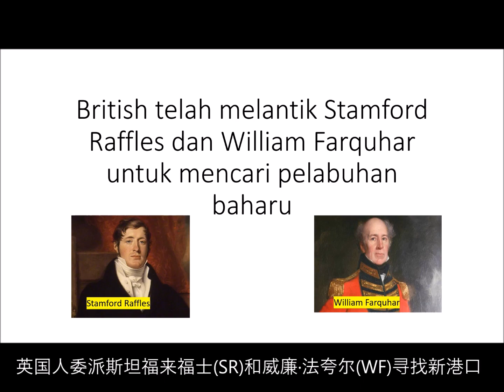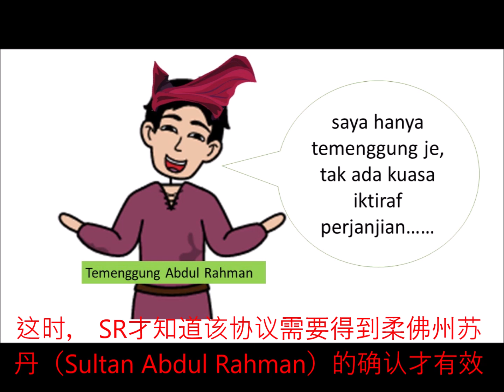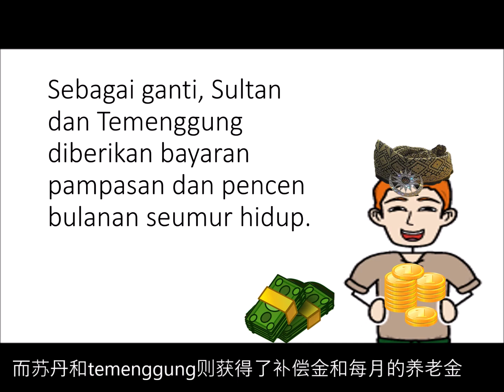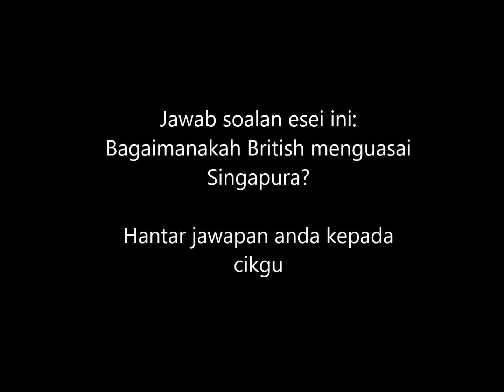Peluasan kuasa British di Singapura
Selepas menguasai Pulau Pinang, British melalui SHTI berusaha untuk mendapatkan Singapura dan telah berjaya pada tahun 1824. Saksikanlah bagaimana Stamford Raffles menggunakan taktik manipulasi untuk menguasai Singapura. Rujuk buku teks m/s 38-39